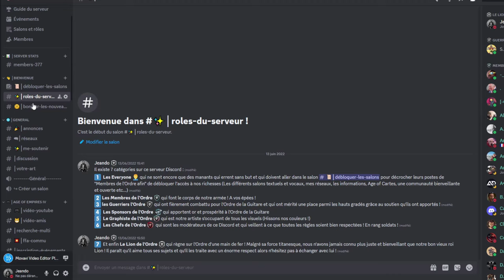GO GO Elyona (TOP 2 FR) ! Elyona vs Zerton dans The Elite Classic II, tournoi @EGCTV_Official AOE 4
Le deuxième meilleur joueur français AOE 4 continue de nous surprendre dans ce tournoi organisé par EGCTV ! Découvrez ses games contre Zerton dans ce BO3 issu des phases de poule de The Elite Classic II !

Cooproduction de la vidéo : HAG (Historic Alliance Gaming)